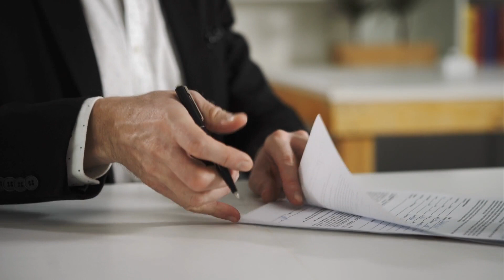Housing Market - What Is Your Insurable Value?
The housing market and homeowner’s insurance, one of the most simple but complicated matters out there.

At Harry Levine Insurance our goal is to make sure you understand all of the intricacies but without feeling overwhelmed. Remember, we are here to help and answer any questions you may have.

A good example of how homeowner’s insurance and the housing market is this: Say that you’ve bought a house for $500,000. Your mortgage broker might say ‘well, we loaned $450,00 so we want $450,000 in coverage. You may even be thinking ‘well I want to insure it for the full $500,000 that my house is worth’. Stop right there. That’s not the way it works.

This is when you need to call your local independent insurance agency like Harry Levine Insurance. That’s when you’ll hear us tell you that you only need to insure your home for $300,000. We’ll let you take your momentary pause to re-read that. Yes. We might tell you that you only need to insure your home for $300,000. Here is why.

When insuring your dwelling we are worried about the replacement cost of the home. The replacement cost of the dwelling. We use an industry standard replacement cost estimator, which is basically a software program that’s been preloaded with local area averages for building materials, labor, permitting, and other costs associated with constructing a dwelling. The model then spits out a number based on our inputs after we’ve looked at county records, and interviewed you on the features of your home.

The main thing to understand when getting quotes for insurance on your home is that we are not insuring your land, and we are not insuring your neighborhood's intrinsic value. This means that if you live in a very desirable zip code, it increases your property value. It has no effect on the insurable value of the home because that, again, is just taking into consideration the construction cost of the building, supplies, labor, and etc.

In fact, did you know that if we purposely over-insure you that we can get in trouble? That’s how you can be sure that we work for you and not the insurance companies.

Insurance works in the way that it puts you back to where you were a millisecond before disaster struck your home. The good news is that there are laws protecting your home to bring you up to code as well (even if your home wasn’t up to code prior to the damage).

Give us a call here at Harry Levine insurance if you're in the state of Florida, or call your local independent insurance agent to make sure that you know your homeowner's policy through and through.